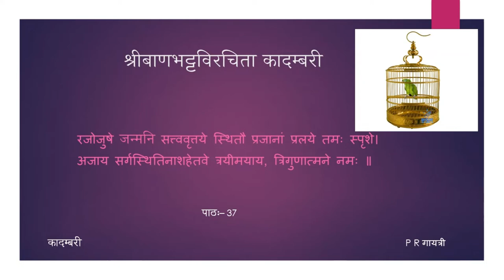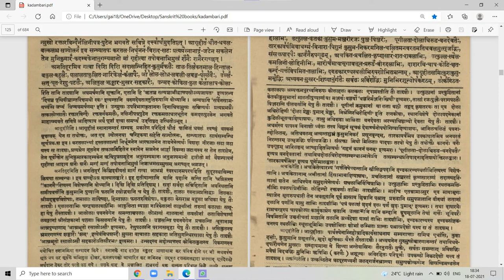कादम्बरी (पूर्वभागः) - कथामुखम् - पाठः ३७ (Tamil Lecture)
पाठः ३७ — शुकजलपानादिवर्णनम् , जाबाल्याश्रमवर्णनम्